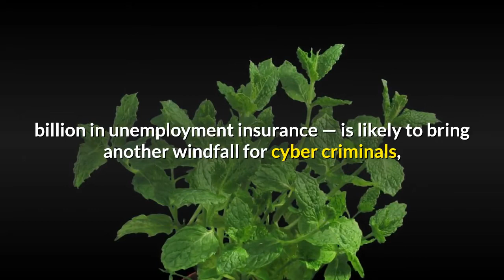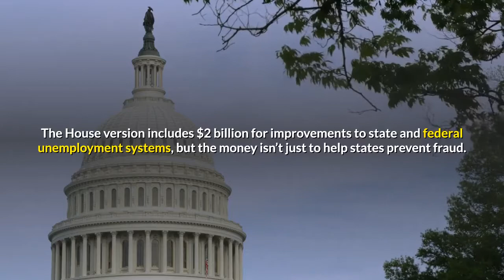Criminals stole billions in COVID 19 unemployment benefits New relief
Congress is poised to approve another quarter-trillion dollars in COVID-19-related unemployment benefits even though the nation’s patchwork, state-based system remains vulnerable to the same rampant fraud that allowed scammers last year to siphon off more than $40 billion in pandemic relief intended for needy Americans. That means the $1. 9-trillion stimulus package headed for approval in Congress this month — including another $260 billion in unemployment insurance — is likely to bring another windfall for cyber criminals, including many foreigners impersonating laid-off workers and exploiting loopholes created by last year’s CARES Act relief bill.“It’s like Christmas for the fraudsters, ” said Haywood Talcove, chief executive of information firm LexisNexis Risk Solutions, who says the government should adopt tougher anti-fraud safeguards to verify the identity, work history and location of applicants. “I wouldn’t let another penny go out until the government puts some of these tools in place to prevent it. ”Cybercrime experts, including some who once made their living exploiting weak online systems, warn that as Congress prepares to pass another mass infusion of cash, criminals have gotten smarter, but the federal government hasn’t. At least 10% of the $450 billion allocated last year in expanded unemployment benefits was pocketed by criminals, federal officials estimate. California says it lost at least $11 billion and perhaps as much as $30 billion, or a third of what it received from the federal government.“There are tutorials on how to do it. There are YouTube videos, ” said Brett Johnson, who now advises federal law enforcement on cybercrime after being one of the FBI’s most wanted criminals. “They’ve left everything wide open. It is a complete nightmare scenario. ”The economic aid bill that passed the House on Friday and is now being considered by the Senate lacks targeted safeguards to address the problem. The House version includes $2 billion for improvements to state and federal unemployment systems, but the money isn’t just to help states prevent fraud. The Labor Department will have discretion to spend the money on federal administrative costs, improving systemwide infrastructure, accelerating claim processing and prosecuting fraud. Some lawmakers and fraud experts are pushing for Congress to consider tougher anti-fraud measures. Senate Finance Committee Chairman Ron Wyden (D-Ore. ) proposed putting the 53 separate state and territory unemployment systems under the technological umbrella of the federal government, much like the marketplace. Such a step might help identify fraudulent actors who float from state to state, robbing one system and then moving to another once that state catches on. States would still run their own programs governed largely by state laws, but the federal government would manage the technology side. His $500-million overhaul would take two years to implement.